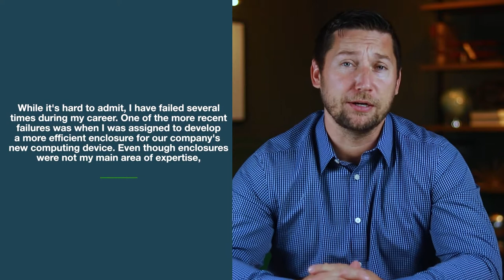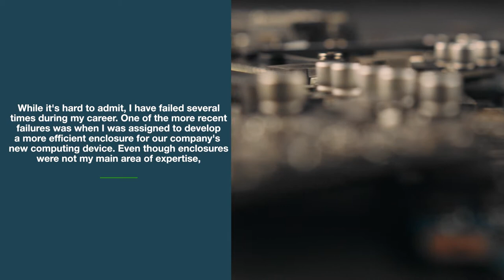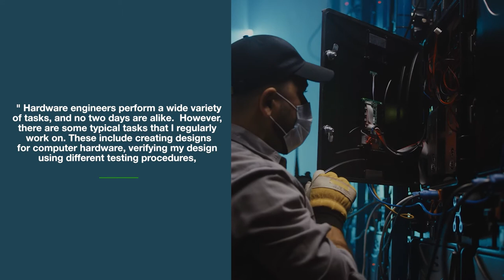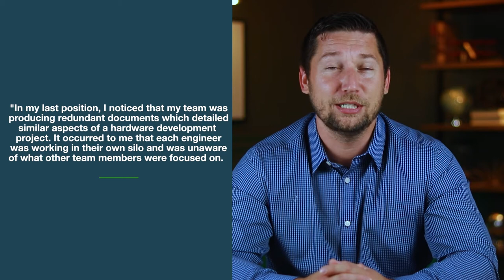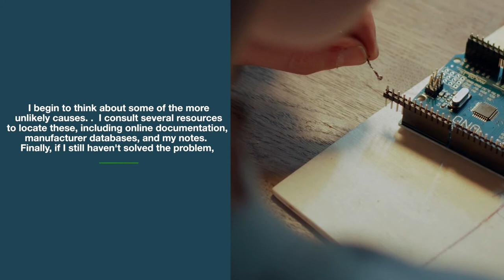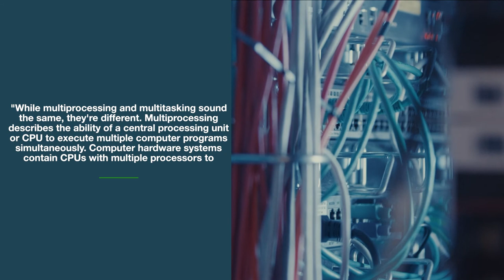Computer Hardware Engineer Interview Questions with Answer Examples